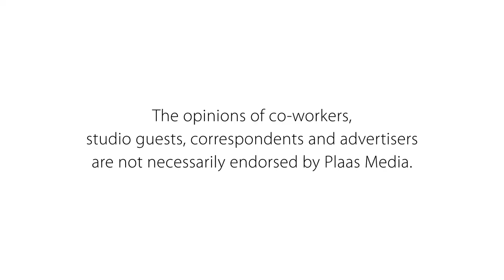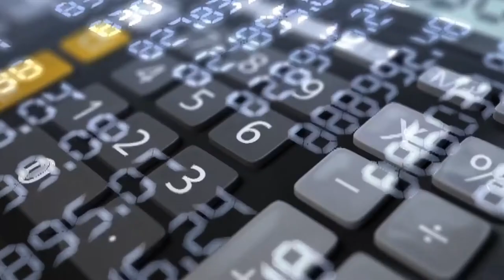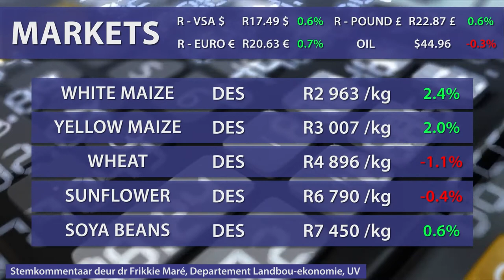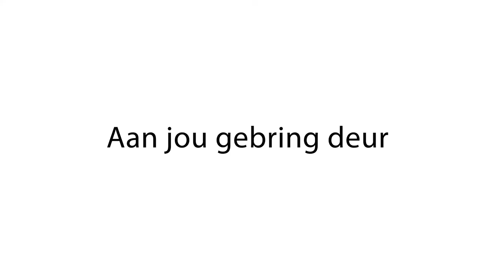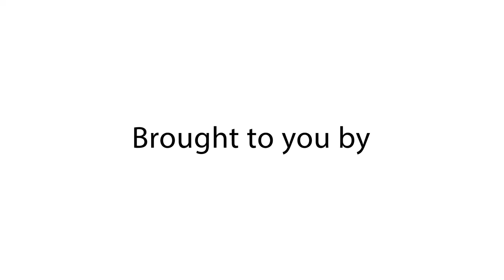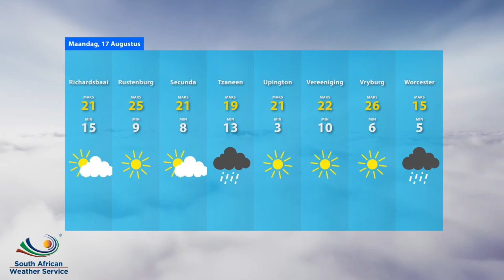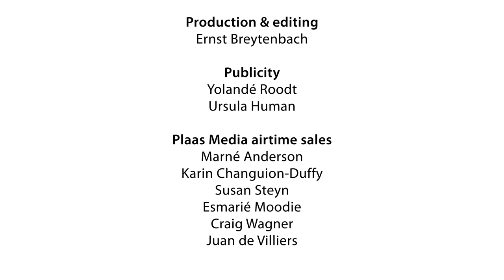Plaas TV 17 August: Trunk disease on olive trees / Lianne Jones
Plaas TV talks to dr Meagan van Dyk in the Western Cape about what olive tree farmers can do to curb olive trunk diseases in their orchards. Lianne Jones from the PMA also discusses the incredible role that women play in agriculture.

Time stamps:
01:00 News
03:56 Dr Meagan van Dyk - Postdoctoral fellow, Plant Pathology Department: Stellenbosch University
06:41 Markets
07:57 Dr Meagan van Dyk - Postdoctoral fellow, Plant Pathology Department: Stellenbosch University
12:00 Calendar
13:00 Lianne Jones - Country manager, Southern Africa: Produce Marketing Association
18:34 Weather